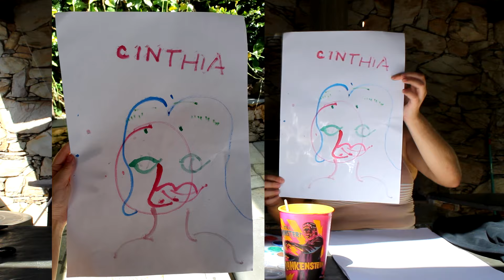Retrato com aquarela de olhos vendados ft. Bia - Cinthia Cristina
Nesse vídeo eu estou com a minha prima (Bia) para fazermos o retrato uma da outra de olhos vendados!